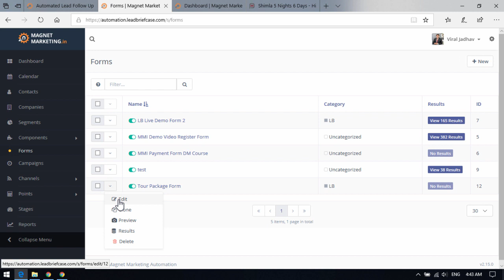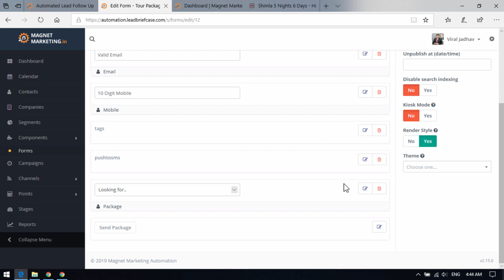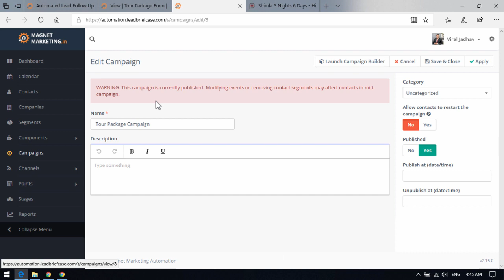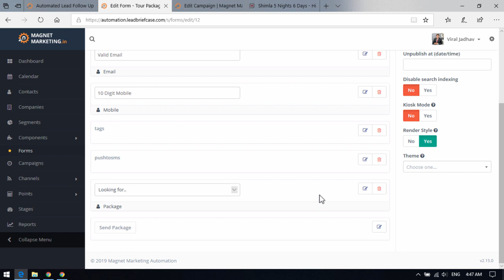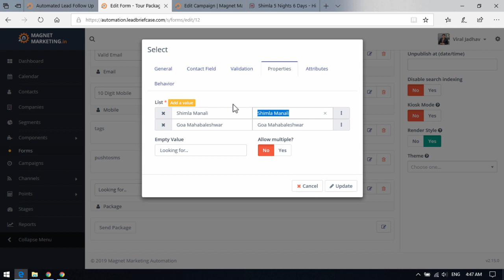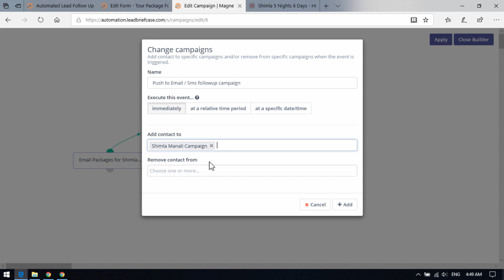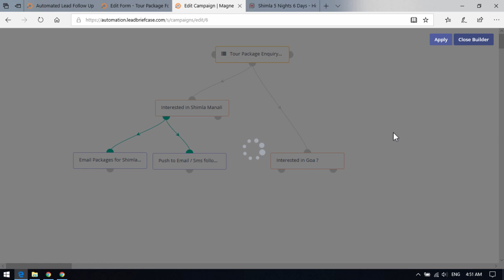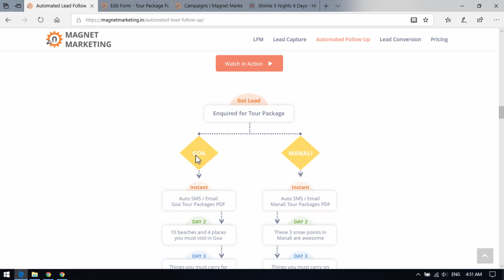09 Don't just Broadcast. Trigger Smart Lead Follow Up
Each lead is unique and so has to be your marketing automation. With Smart Segmentation, you can trigger automated follow up emails and sms based on lead location, lead gender, products they are interested in and so on.
Smart Email Marketing Campaigns